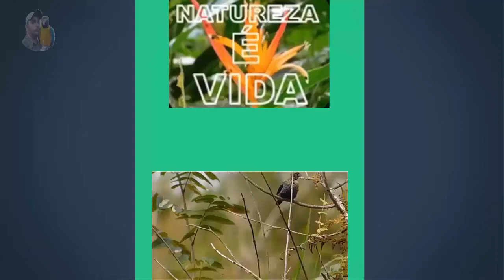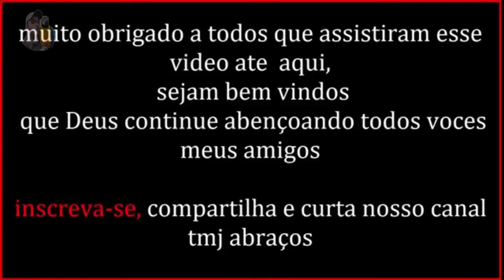CANELEIRO PRETO JOVEM VOCALIZANDO (Pachyramphus polychopterus)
Mede entre 14 e 15,5 centímetros de comprimento e pesa entre 19,5 e 21 gramas.
O macho é delgado e de bico largo. A fêmea é verde-olivácea, com bordas na asa e na cauda, de cor ferrugínea e partes inferiores amareladas.
Manifestações sonoras: sua voz desperta muita atenção, forte e sonoro “djöit djöt-djöt-djöt…”. A fêmea tem um canto semelhante ao do macho, mas com volume mais baixo.